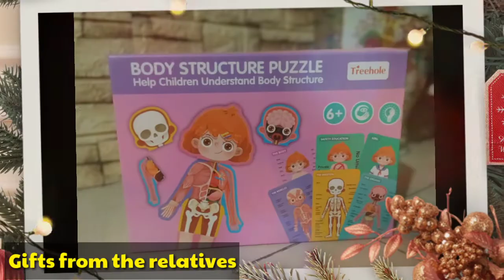How we celebrate Christmas 2020 this New Normal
I hope everyone is well amidst this pandemic crisis. Christmas is still Christmas, I hope everyone enjoyed their Noche Buena at home and felt the Christmas spirit this season of giving.

- From my small family to yours.

I'd like to recommend my friend's YTC